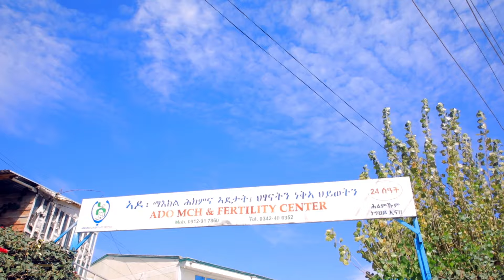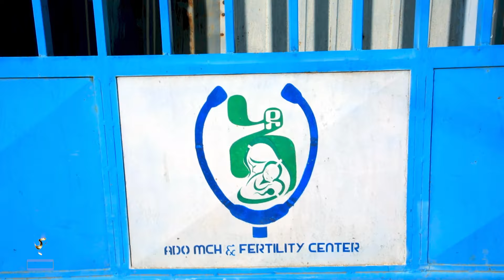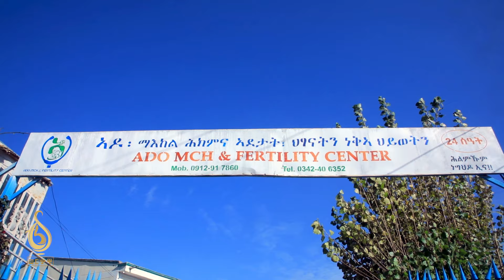TBS TV| ኣዘራራቢ ዛዕባ ጥንስን ወሊድን ብኣንደበት መራሕቱን ኣቦታት ሃይማኖትን| "Ado" Clinic in Mekelle Introduces IVF